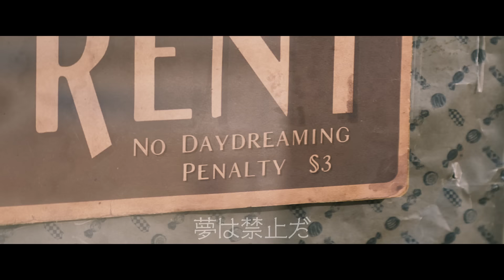映画『ウォンカとチョコレート工場のはじまり』 US版予告 2023年12月8日（金）公開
世界を超えて愛されるファンタジー「チョコレート工場の秘密」のはじまりの物語

工場長ウィリー・ウォンカの“夢”はここからはじまったー
チョコレート工場〈誕生秘話〉を描くファンタジー超大作！

若きウィリー・ウォンカはいかにしてあのチョコレート工場をつくったのか―。「ハリー・ポッター」シリーズのプロデューサーが超豪華キャスト＆スタッフを迎えて贈る、歌と魔法と感動が詰まった心躍るファンタジー超大作！

幼い頃から、いつか母と一緒に美味しいチョコレートの店をつくろうと夢見ていたウォンカは、夢を叶えるため、一流のチョコレート職人が集まるチョコレートの町へと向かう。
世界一おいしくて、一口食べると幸せな気分になり、空だって飛べる、誰も味わったこともないウォンカの“魔法のチョコレート”はまたたく間にみんなを虜にし、一躍人気者となるウォンカだったが、彼の才能を妬んだ“チョコレートカルテル3 人組”に目をつけられてしまう。そう、ここは夢見ることが禁じられた町だった。彼らに邪魔されながらも、ウォンカのチョコレート作りは留まることを知らず「世界一のチョコレート店を作ってみせる！」と誰も思いつかないような斬新なアイディアで人々を驚かせ続けるウォンカ。最後には、とある因縁からウォンカを付け狙うウンパルンパというオレンジ色の小さな人も現れたから、さあ大変！「すべては夢見ることから始まる」「だから夢を諦めないで」という母親の言葉を胸に、果たしてウォンカは無事にこの町にチョコレート店をつくることができるのか？

主人公ウィリー・ウォンカに扮するのは、『DUNE/デューン 砂の惑星』（21）、『君の名前で僕を呼んで』（17）などの話題作が続き、全世界で大ブレイク中のティモシー・シャラメ。本作では繊細な演技に加え、美しい歌声とダンスも披露し、表情豊かな演技で新たな魅力が開花！さらに『ラブ・アクチュアリー』（03）の名優ヒュー・グラントがウンパルンパを快（怪？）演、『シェイプ・オブ・ウォーター』（17）サリー・ホーキンスがウィリーの母親役を演じるほか、アカデミー賞女優オリビア・コールマン、ローワン・アトキンソンら演技派陣が脇を固める。
プロデューサーは「ハリー・ポッター」シリーズ（01〜11）を大ヒットに導いたデイビッド・ヘイマン。「パディントン」シリーズ（16、18）のポール・キングが監督・脚本を務め、世代を超えて愛されるロアルド・ダールの児童書『チョコレート工場の秘密』をもとに、オリジナル・ストーリーを紡ぐ。
この冬、日本中にウォンカのチョコレートの魔法がかかる！

■映画『ウォンカとチョコレート工場のはじまり』2023年12月8日（金）公開

監督・脚本：ポール・キング（『パディントン』（16）『パディントン2』（18））
製作：デイビッド・ヘイマン（「ハリー・ポッター」シリーズ）
原案：ロアルド・ダール
出演：ティモシー・シャラメ／ヒュー・グラント／オリビア・コールマン、サリー・ホーキンス／ローワン・アトキンソン（「ミスター・ビーン」シリーズ）

‹完全吹替版 キャスト›
花村想太（Da-iCE）　セントチヒロ・チッチ　松平健　松本梨香　石井康嗣
岸祐二　武内駿輔　関智一　長田庄平（チョコレートプラネット）松尾駿（チョコレートプラネット）